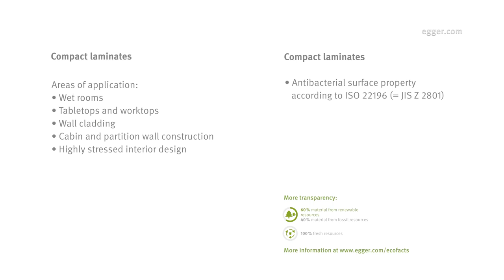EGGER Compact Laminates: The safe and elegant solution for your projects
EGGER Compact laminates are distinguished by high durability and will meet the high requirements of your clients: they are moisture, impact, abrasion and scratch resistant, but with no compromise in design.